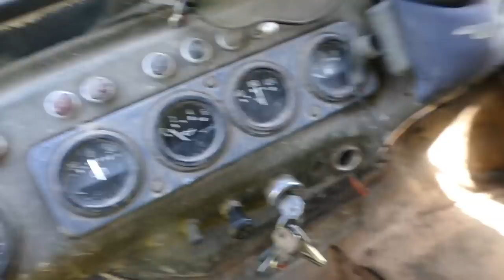В таком БОЛОТЕ размер колес РЕШАЕТ Suzuki Samurai vs МЕГА-УАЗ